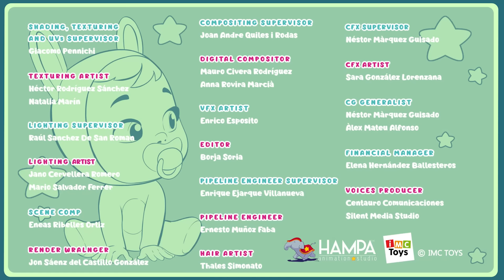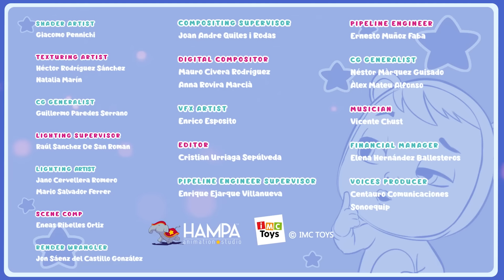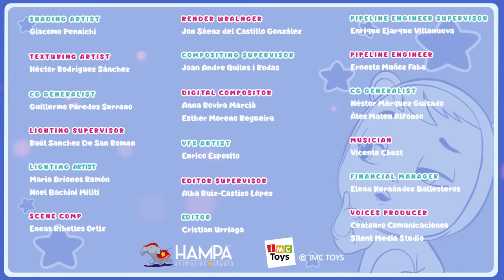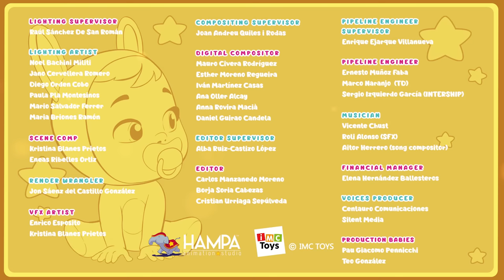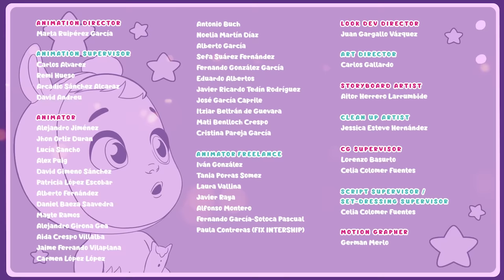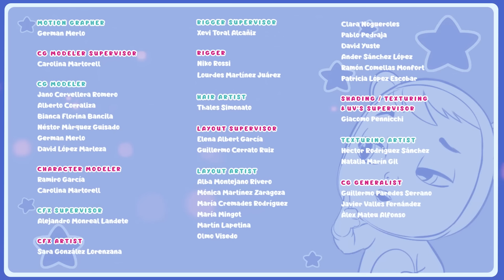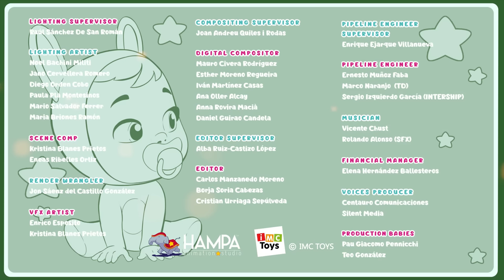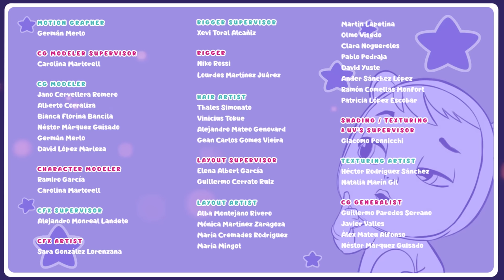😍 ALL SEASONS full EPISODES ✨ CRY BABIES 💧 MAGIC TEARS 💕 Long Video 🌈 CARTOONS for KIDS in ENGLISH